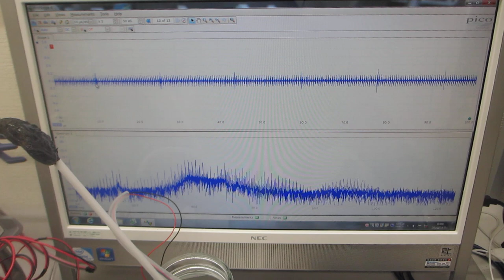発振条件による超音波伝搬状態の変化 Changes in ultrasonic propagation state depending on oscillation conditions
発振条件による超音波伝搬状態の変化

ガラス容器を利用した超音波発振制御プローブ

超音波システム研究所は、表面弾性波の制御に関して、伝搬状態の線形性・非線形性を制御可能にする超音波プローブの製造・調整技術を開発しました。

金属・樹脂・ガラス・・・の音響特性を把握することで、発振制御により、音圧レベル、周波数、ダイナミック特性について、目的に合わせた伝搬状態を実現します

Changes in ultrasonic propagation state depending on oscillation conditions

Ultrasonic oscillation control probe using a glass container
--Application of technology to measure, analyze, and evaluate ultrasonic propagation characteristics--

Ultrasonic System Research Institute has developed technology for manufacturing and adjusting ultrasonic probes that enables control of linearity and nonlinearity of the propagation state regarding surface acoustic wave control.

Measurement range: 0.01Hz to 200MHz
Propagation range: 0.5kHz to 700MHz or more (confirmed evaluation by analysis)

By understanding the 　acoustic characteristics of metals, resins, glass, etc.　, we can achieve propagation conditions tailored to the purpose in terms of sound pressure level, frequency, and dynamic characteristics through oscillation control.
超音波の音圧測定解析